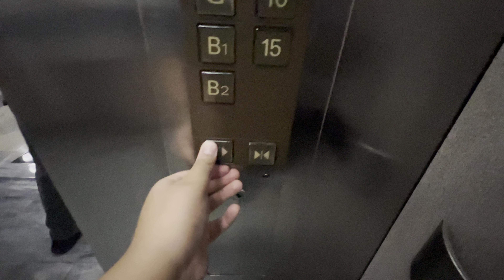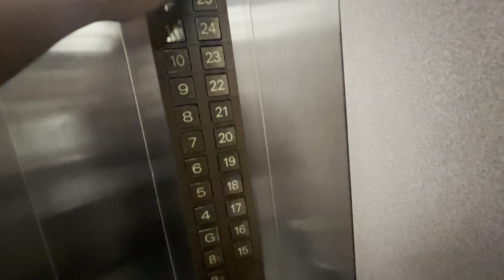RARE 1990s Mitsubishi — Galleria Corporate Center, Robinsons Galleria Ortigas, Quezon City, PH